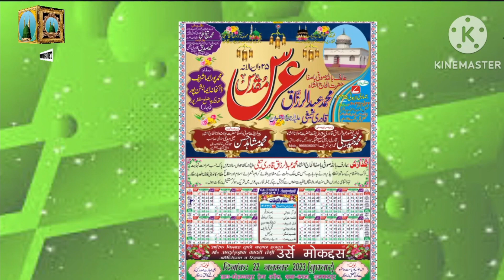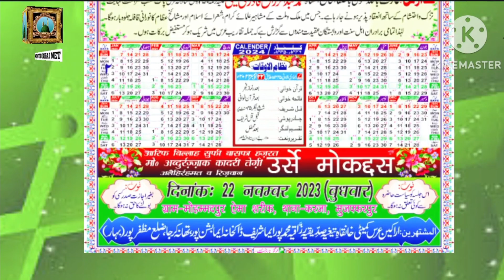Aeilan mohammad pur urs e moqaddus